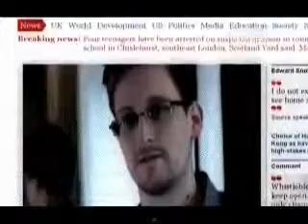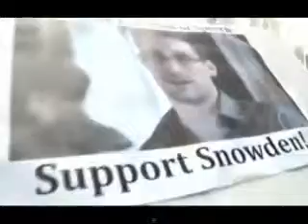Web Summary: OEA condemns attack against Morales in Europe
The Organisation of American States emitted a resolution condemning the act of agression carried out by european countries against the bolivian president, Evo Morales.

The organisation met in an extrarordinary session in order to evalutate the events that saw the president´s plane denied air passage over the territory of certain european countries